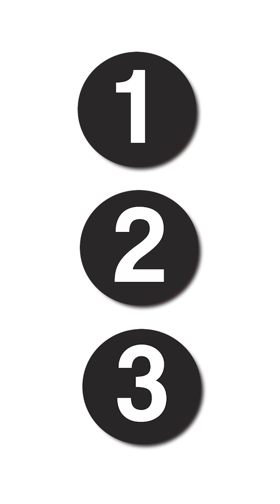Why do AI automation agencies charge so much?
$15,000 for a workflow that takes 3 days to build—here's why that's actually cheap.

When AI automation agencies quote you $5,000 for a chatbot or $15,000 for workflow automation, it sounds like highway robbery. But there are three hidden cost factors in every quote that justify these prices. Understanding them will change how you negotiate.

First, you're paying for custom integration work. Engineers connect 5 to 10 different systems—your CRM, database, APIs, and security layers. That's 40 hours minimum at $150 per hour, just for the technical plumbing.

Second, ongoing maintenance and debugging. AI models break when APIs update. Workflows fail when data formats change. Agencies build in 6 to 12 months of support because your automation will need fixes. That's not padding the bill—it's planning for reality.

Third, and most overlooked: risk transfer. When automation fails, someone loses money. Agencies charge premium because they're assuming liability for your business processes. One failed automation can cost you $50,000 in lost revenue.

So that $10,000 quote breaks down to $6,000 integration, $2,500 support, and $1,500 risk premium. Now you know what you're actually buying.

Like this video if it helped you understand AI automation pricing.